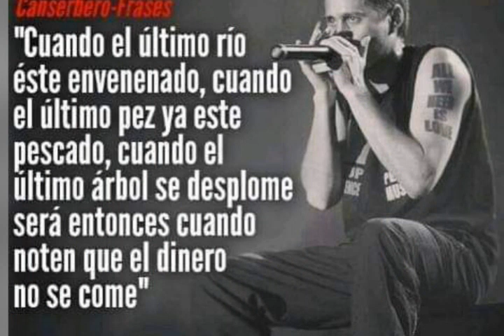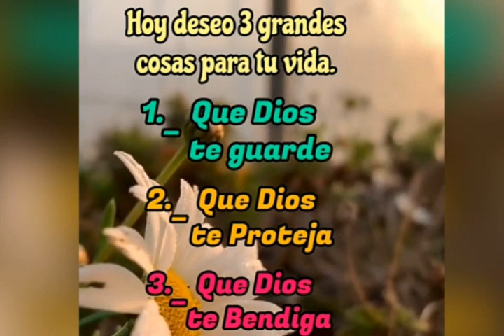Saludos de buenas noches. No tengo derecho de autor sobre esta canción.